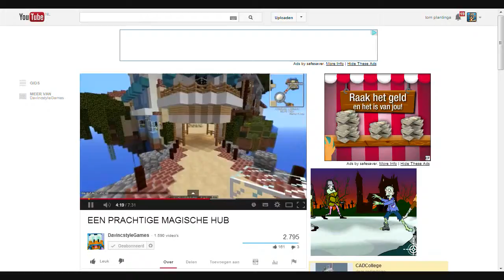Het trol momentje #2 - monster!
leuk dat je deze video bekeek doe een GROEN dus geen rood duimpje vergeet niet te aboneren op mij of op de maker van de video
mijn skype: mstomskype
volg en voeg me maar toe ik vindt het goed
en dan heb ik nog 1 ding te zeggen en dat is
doei mensen!